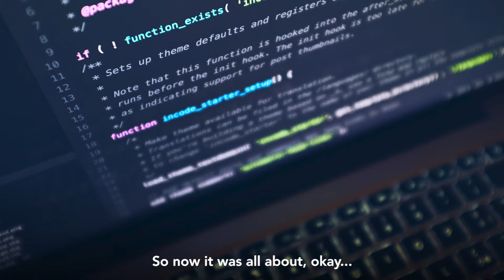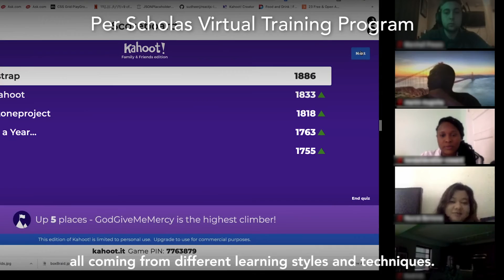Per Scholas & AT&T | Shaniece Crumpler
“I was undecided & didn’t really know what I wanted to do but I knew I wanted to be in the technical field.”  Shaniece is a Per Scholas Software Engineering Instructor at our Bronx location in New York. Learn more about her experience, and thank you AT&T for your continued support and commitment to connecting today's emerging skilled talent to leading businesses.

To learn more about launching a successful career in tech through our FREE training, visit us at perscholas.org